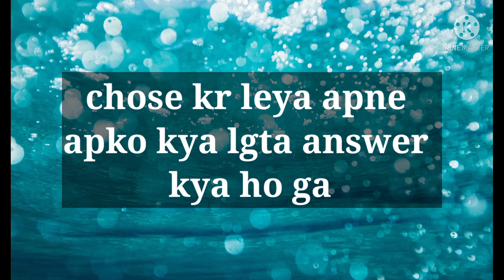love quiz|love game|dekhte han ap dono me ketne understanding han#tiktok#viral#lovegame#short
love game ||  what is your lover best secret || True love secret || choose one numbmessageove secretLove quiz || Love game || aapka

what is your lover best secret
discover who has a secretly love with you
discover who has a secret Crush on you
how is secretly in love with you ? personality test
secret of a happy relationship in Hindi
the secret to a long lasting relationship
3 sign true love
the biggest secret of a happy relationship
I test will show how many people secretly love with you
tell me your name and  I'll Reveal your tu love soul mate

I will guess your crush name
I can guess your age
personality quiz
Sandeep maheshwari relationship status
who is a secretly love with you
Dr shekhar Sharma Rashi
long distance relationship maheshwari
Sandeep maheshwari relationship advice
happy relationship

bright side love best
Hidden love message
hidden I love you message
hidden I love u next message
unaccepted  hidden love quotes
secret admired quotes
quotes about secret love relationship
hidden I love you quotes
best friend secret love quotes
relationship with best friend
my life partner is my best friend
why your parents should be your best friend
best love quotes
starting your relationship with your best friend
why your parents should not be your best friend
best friend to life partner quotes
best friend relationship meaning